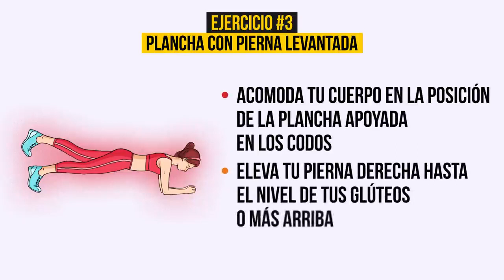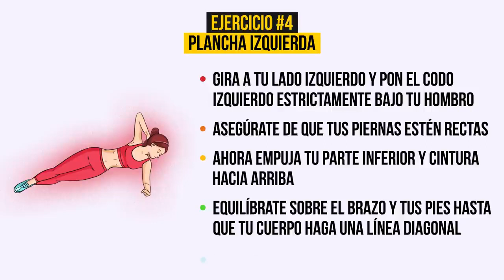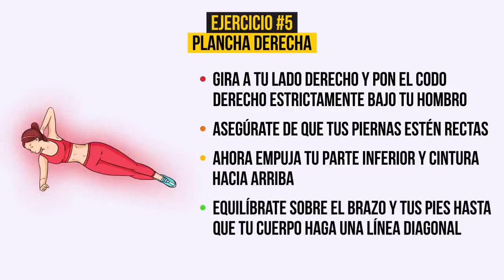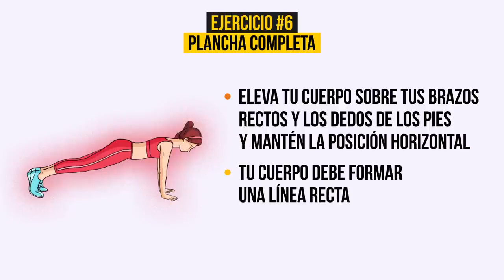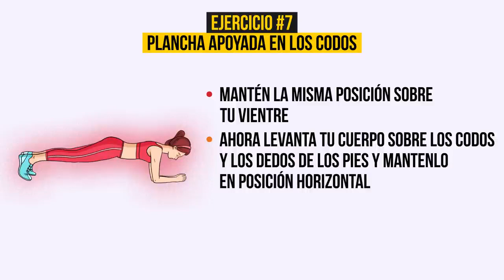Rutina de planchas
Para fortalecer el abdómen, brazos y piernas. Ayuda al proceso de adelgazar.